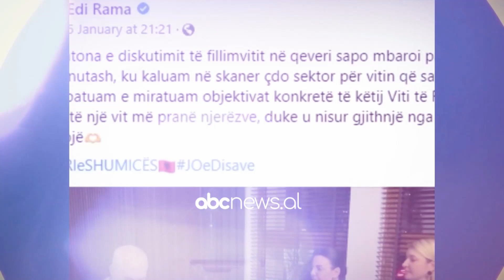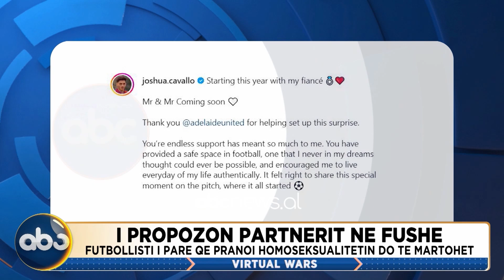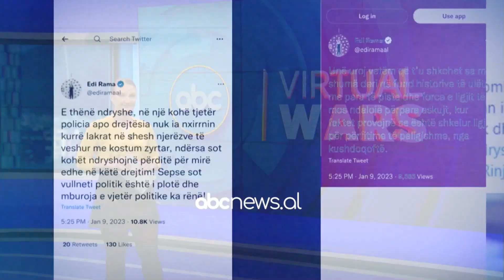Zhduket gruaja, e fotografuan pa shami në kokë... – Virtual Wars 14 mars